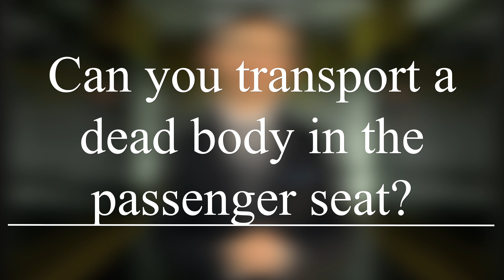How you can legally Transport a Dead Body privately for a home burial.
Have you ever wondered if you can legally transport the deceased body of a loved one?

Chapters:
00:00 – Intro
01:04 – Is it even legal to transport a dead body?
01:48 – Who can legally transport a dead body?
02:33 – What documents do you need to legally transport a dead body?
03:12 – Can you transport a dead body in the passenger seat?
04:07 – Are you required to use a casket to transport a dead body?
04:58 – Are there limitations on where you can bury a dead body?

Also find our content on:
Facebook.com/MatthewHarrisLaw

Can you, a normal everyday citizen, legally transport a dead body? Is it even legal for you to put the dead body of your loved one in your vehicle to drive it home for burial in your backyard?

Yes, this blog is insensitive. I’m sorry. Yes, this blog is undignified. I’m sorry. However, in the words of Dr. Gregory House, “Death has no dignity.”

Rather than tip-toeing around this delicate topic, we’re just going to address this as crudely as possible. If you’re sensitive, get offended easily, or are triggered by a cavalier attitude about death, then this blog is not for you.

Let me explain further. We’re talking about the legal transportation of someone who passed away and who has been released by the hospital or coroner. We’re NOT talking about just going to your grandma’s house to load up her dead body without notifying the authorities. You CAN’T do that!

We’ve already discussed who has the right to control the disposition of remains of the decedent. But now, we’re discussing the logistics of how to do that without the use of a funeral home or even a licensed funeral director if you want to bury your dead privately.

TITLE CARD - Is it even legal to transport a dead body?

First, before we go any further, you must know that the terminology used in the law is, “dead body.” I’m not intentionally being dramatic by calling it a dead body. I’m just using the definition used in the law. I know it is insensitive. Again, I’m sorry!

–Tex. Admin. Code § 181.3

To answer the question, YES! It is actually legal for you to transport a dead body under the right circumstances.

There are different rules if you’re using a common carrier to transport a dead body. (Southwest, Amtrak, Uber, etc.) We’ll talk about how to Uber a dead body some other time.

Today we’re going to discuss the transportation of a dead body in a private vehicle, not a hearse, by a private individual. The important thing is to know who can legally transport a dead body.

TITLE CARD - Who can legally transport a dead body?

Not just anybody can transport the dead body of your Aunt Edna in the back of their car. The only person who is authorized to transport her dead body would be her Agent to Control Disposition of Remains, or someone acting under the direction of that Agent.

We’ve already gone pretty in depth into the appointment of an Agent to Control Disposition of Remains, so we won’t rehash all of that here.

The short version is that Aunt Edna could have appointed someone to be her Agent to Control Disposition of Remains, and if she didn’t do that, then there is a statutory list of people who would take that position in a very specific order.

–Tex. Health & Safety Code § 711.002

So, if you’re considering transporting a dead body, then you have to be the Agent, or authorized by the Agent, to do so. Not only that, but you’ll also want to have the proper paperwork.

TITLE CARD - What documents do you need to legally transport a dead body?

In order to transport a dead body, there are certain documents you need to have. Can you imagine how a police officer would react if they found a dead body in your car without the proper paperwork?!

More specifically, there is one specific document that you need to have in order to transport a dead body.

According to the Texas Administrative Code, a person who assumes custody of a dead body shall obtain or complete a Report of Death before transporting the body.

This Report of Death must be filed with the Vital Statistics Section of the Texas Department of State Health Services, and a copy must also be filed with the local registrar. A copy of this Report of Death serves as the authority to bury or transport a dead body within the State of Texas.

–Tex. Admin. Code § 181.2

TITLE CARD - Can you transport a dead body in the passenger seat?

Believe it or not, there are no laws that provide guidance on exactly where in your vehicle you must transport a dead body. To be honest, there’s not even a requirement that you transport a dead body inside of your vehicle.

Now, before you consider recreating National Lampoon’s Vacation, you should first consider whether your actions could...